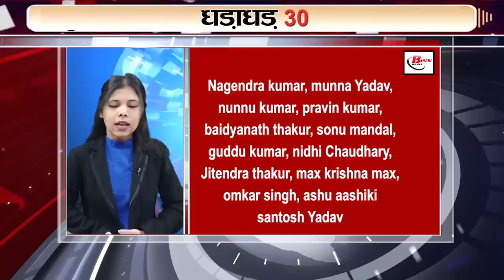Get Top 30 breaking news Non stop,Fatafat khabren,Bihar news,Aaj ki taja khabar India/Bharat news.